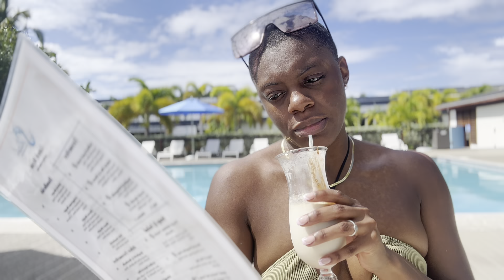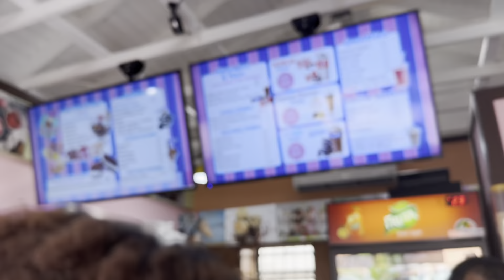2023 VACATION! Come with me to St. Kitts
Hi friends!

I really wish I capture more for you guys but I was really taking everything in and having fun on vacation!

Amazon Storefront